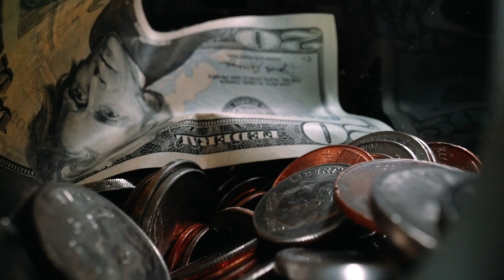Anja Williams - Founder, 5 For Lives, Inc.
Discover Black-owned businesses online and retail locations in your area with our handy business directory.

BUYBLACK BUSINESS DIRECTORY